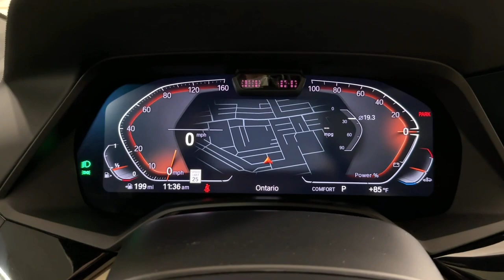2022 BMW X7 Ontario, Riverside, Anaheim, Pasadena, Los Angeles, CA 35161T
White Metallic Used 2022 BMW X7  available in Ontario, California at BMW of Ontario. Servicing the Riverside, Moreno Valley, Anaheim, Pasadena, Los Angeles, CA area.

BMW FINANCIAL IS OFFERING VERY AGGRESSIVE FINANCING ON ALL CERTIFIED VEHICLES SO NOW IS A GREAT TIME TO BUY. STOP IN TODAY AND TAKE A LOOK AT OUR HUGE INVENTORY OF PAMPERED VEHICLES. BMW OF ONTARIO WILL TAKE EXCELLENT CARE OF YOU. COME BY AND SEE US!!! Certified. 2022 White Metallic 4D Sport Utility BMW X7 xDrive40i AWD 8-Speed Automatic Sport 3.0L I6 DOHC 24VbrbrbrBMW Certified Pre-Owned Details:brbr  * Transferable Warrantybr  * Vehicle Historybr  * Multipoint Point Inspectionbr  * Limited Warranty: 12 Month/Unlimited Milebr  * Warranty Deductible: $0br  * Roadside Assistancebr  * 1 year/Unlimited miles beginning after new car warranty expires. 6-yrs Roadside Assistance. SiriusXM Satellite Radio 3-mos free